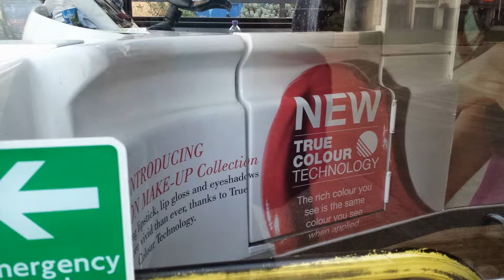Avon Trident Show Bus in Gloucester City centre